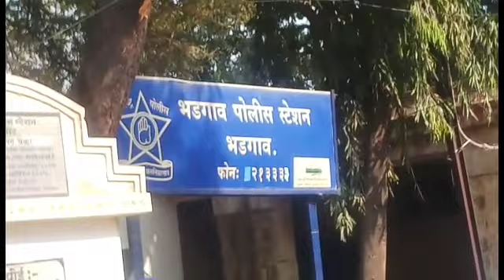बापाने केले पोटच्या मुलाचे अपहरण।जुन्या वादाचा घ्यायचा होता बदला।पण स्वतःअडकला father kidnap her son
पूर्ण बातमी वाचा

सरपंच व उपसरपंच यांनी नदीलगतच्या गावठाण भागात विहीर खोदू न दिल्याने त्याचा वचपा काढण्यासाठी पोटच्या मुलाचे अपहरण केल्याची घटना भडगाव येथे उघडकीस